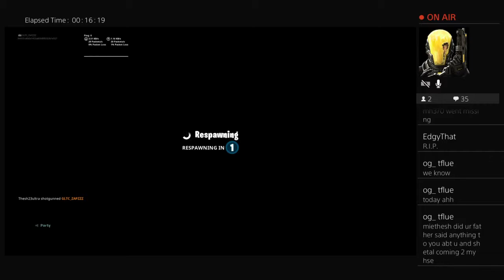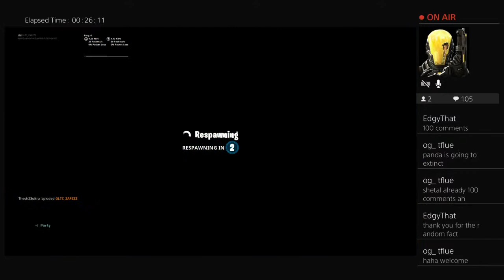GLTC_ZAPZZZ's Live PS4 Broadcast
PS4 Gameplay and other stuff 🕹